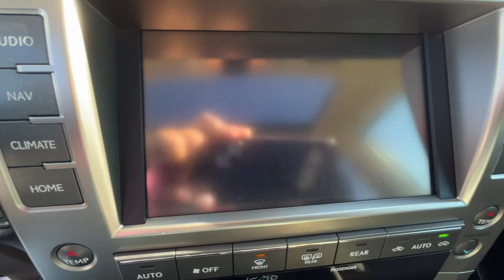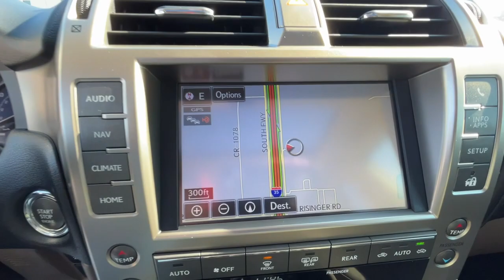2020 Lexus GX Ft. Worth, Dallas, Arlington, Irving L5251316P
Claret Mica Used 2020 Lexus GX 460 Premium available in 9501 South Fwy, Fort Worth, Texas at Meador CDJR. Servicing the Ft. Worth, Dallas, Arlington, Irving, TX area.

2020 Lexus GX 460 Premium - Stock#: L5251316P

Meador CDJR
9501 South Fwy

GX 460 Premium trim. Heated Seats  Third Row Seat  Moonroof  Nav System  Back-Up Camera  Quad Bucket Seats  4x4  ACCESSORY PACKAGE  MAHOGANY WOOD & LEATHER TRIMMED STEER... PREMIUM PACKAGE W/CAPTAINS CHAIRS  Aluminum Wheels. br /br /KEY FEATURES INCLUDEbr /Third Row Seat  Navigation  Sunroof  4x4  Back-Up Camera. Lexus GX 460 Premium with Claret Mica exterior and Sepia interior features a 8 Cylinder Engine with 301 HP at 5500 RPM*. br /br /OPTION PACKAGESbr /PREMIUM PACKAGE W/CAPTAINS CHAIRS Ventilated Front Seats  Windshield Deicer  LED Front Fog & Driving Lamp  Dual Front & Rear Auto Air Conditioner  2nd Row Captain s Chairs  Front & Rear Heated Seats  Safety Connect  Destination Assist and eDestination  Lexus Insider  Lexus Enform application suite w/destination search  Yelp  iHeartRadio  Facebook Places  MovieTickets.com  OpenTable  Pandora  Slacker  stocks  fuel prices and sports  Windshield Wiper Control w/Rain Sensor  MAHOGANY WOOD & LEATHER TRIMMED STEERING WHEEL  ACCESSORY PACKAGE Key Gloves  Alloy Wheel Locks  Carpet Cargo Mat  Cargo Net. br /br /SHOP WITH CONFIDENCEbr /CARFAX 1-Owner br /br /WHY BUY FROM USbr /We Simply Do It Better At Meador br /br /Horsepower calculations based on trim engine configuration. Please confirm the accuracy of the included equipment by calling us prior to purchase. br /
PREMIUM PACKAGE W/CAPTAINS CHAIRS -inc: Ventilated Front Seats, Windshield Deicer, LED Front Fog & Driving Lamp, Dual Front & Rear Auto Air Conditioner, 2nd Row Captains Chairs, Front & Rear Heated Seats, Safety Connect, Destination Assist and eDestination (complimentary 1-year trial subscription), Lexus Insider, Lexus Enform application suite w/destination search, Yelp, iHeartRadio, Facebook Places, MovieTickets.com, OpenTable, Pandora, Slacker, stocks, fuel prices and sports, Windshield Wiper Control w/Rain Sensor ,ACCESSORY PACKAGE -inc: Key Gloves, Alloy Wheel Locks, Carpet Cargo Mat, Cargo Net (PPO) WU